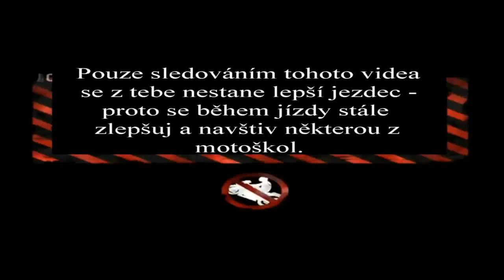Motoškola pro začátečníky a pokročilé - díl 4. Jak správně brzdit + jízda na vodě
První delší dílec.Tady se dozvíš zásadní informace, které ti pomůžou uchovat trenky suché jak při rutijních situacích (dobržďování , jízda na mokru), tak při kritickém brždění.

Motoškola pro začátečníky a pokročilé - videomanuál založený na radách zkušených jezdců.
Pokud ti v manuálu chybí podrobnější informace, bude vhodné navštívit některou z motoškol, kde se jistě dozvíš více.

(Omluv některé nepřesné informace - videa jsou stažená s různým datem publikování)

Sledováním tohoto videa získáš pouze základní poučky a informace.

Pokud se ti videa líbí dej "LAJK" a můžeš si mě přidat zde